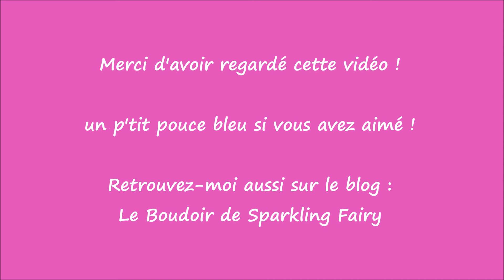The Rainbow Tag !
Coucou les filles ! je me lance aujourd'hui dans le Rainbow tag, accompagnée de mon amie Lilandra blue ! Il s'agit de vous présenter deux produits chouchous par couleur de l'arc-en-ciel. Cela peut être le produit lui-même ou son packaging qui correspond à la couleur. Bon visionnage !

Liste des produits présentés par Lilandra Blue :
Rouge : Rouge à lèvres Rouge B Perfect "passion red" et crayon Agnès B. (indisponible)
Color Riche Le vernis collection exclusive de l'Oréal "inès" (sur la e-boutique de l'Oréal) : 6.50 €
orange : huile extraordinaire de l'Oréal (e-boutique  l'Oréal) : 13.50 €
L'Oréal Paris Sublime Sun crème solaire sensation peau nue SPF 50 (sur Amazon) : 11.77 €
jaune : liner noir Ling Mey (Junjian Cosmetics) (sur eBay) : entre 2 et 4 €
Color Infaillible de L'Oréal "hourglass beige"
vert : poudre de riz de Java de Bourjois 12.50 € sur amazon
Friction de Foucaud 12.50 € les 250 ml en parapharmacie (ou sur amazon)
bleu : Aqua magnifica de Sanoflore, environ 13 € en parapharmacie
khôl bleu cèdre d'Agnès B. (indisponible)
violet : Barbara Gould démaquillant biphase, 5.35 € en GMS
Rexaline Hydra Lipcare 5+, 16.50 € chez Sephora
blush Sexy Mama The Balm 16 € sur amazon
palette Natural Eyes de Too Faced 29 € sur Amazon
multicolore : écharpe les 3 Suisses

Liste des produits présentés par Sparkling Fairy :
huile anti-cellulite Le Petit Marseillais (en GMS ou sur amazon) : 9.85 €
Baume à lèvres EOS (sur Amazon) : 2.95 €
Serum à l'huile d'argan Le Petit Olivier (en GMS) : 14 €
fard poudre libre "melon givré" de Peggy Sage (chez Bleu Libellule) : 11.40 €
Sorbet corporel The Body Shop au moringa : 12 €
vernis Kiko n° 388 carribean green : 3.90 €
crayon 24/7 d'Urban Decay en teinte "covet" (chez Sephora) :
Base à paupières shadow Insurance de Too Faced (sur le site de Sephora) : 17 €
Color Infaillible de l'Oréal "all night blue" (sur amazon) : 5.80 €
Crackling Mousse de Kiko (encore dispo sur leur site internet !) : 9.70 €
Blush révèl'éclat Dr Pierre Ricaud (sur leur site internet) : 8.50 €
pink Perfect crème d'Erborian (chez Sephora) : 12 € les 15ml
Concrète de parfum édition limitée "l'arlésienne" de l'Occitane (sur leur site internet ou en boutique) : 9 €
baguette de fards libres Claire's (indisponible)